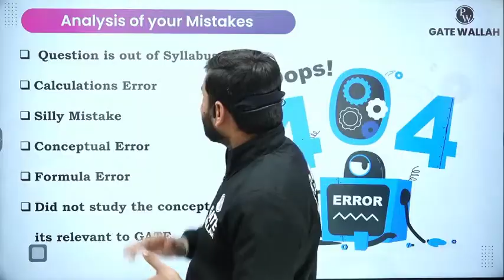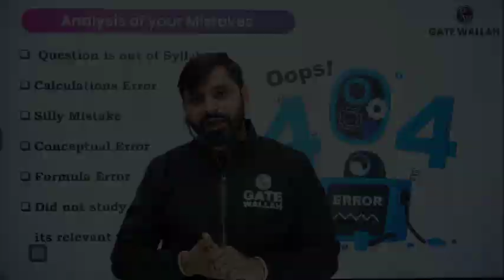How To Analyse Your Mistakes In Test Series